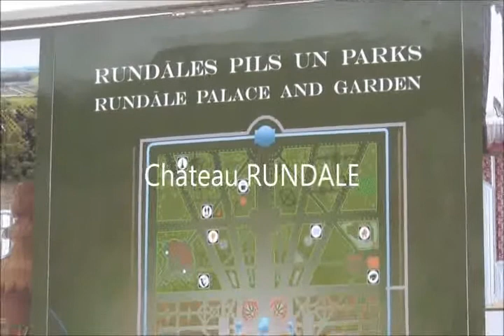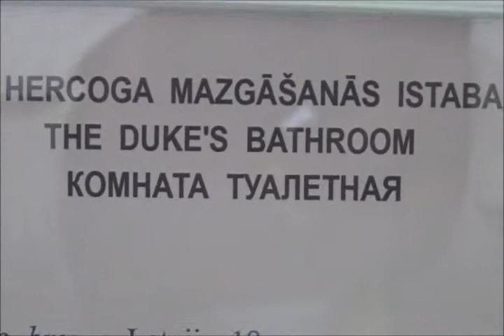Palais de Rundale___pays baltes.flv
plus beau  chateau letton de 1740 ,par Rastrelli  Rundale Palace is a true treasury of Baroque and Rococo art in Latvia. The palace with an adjacent French Regular park were designed by a famous Italian architect Francesco Bartolomeo Rastrelli in the 18th century as a summer residence of the Duke of Courland Ernst Johann Biron, the favorite of the Russian Empress Anna Ioanovna.